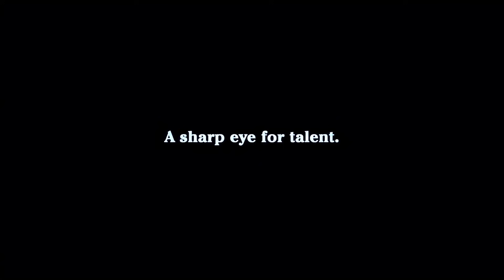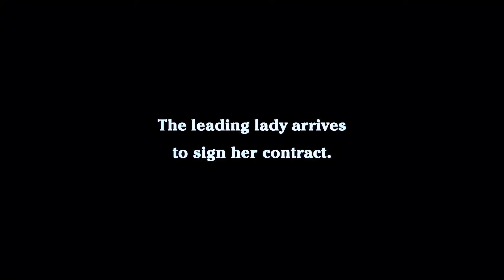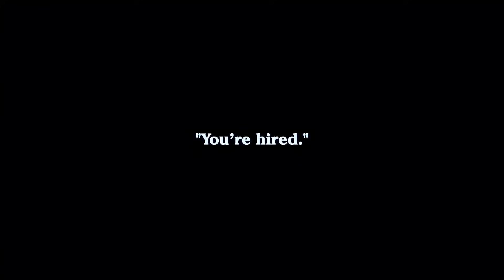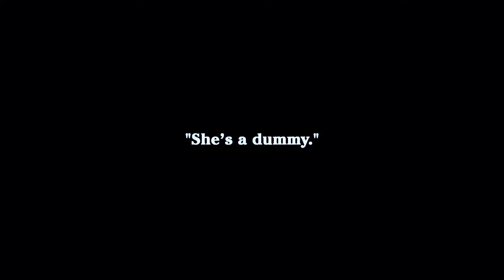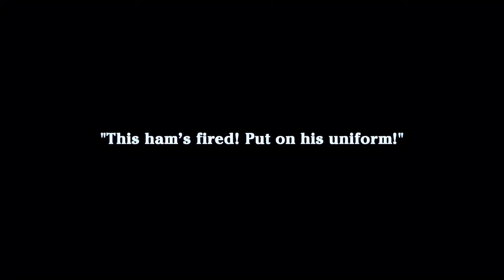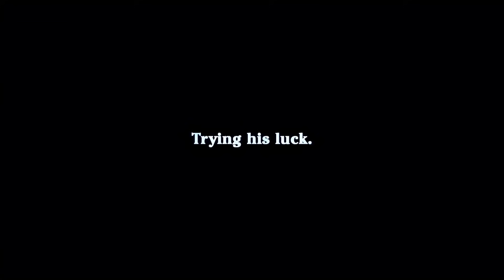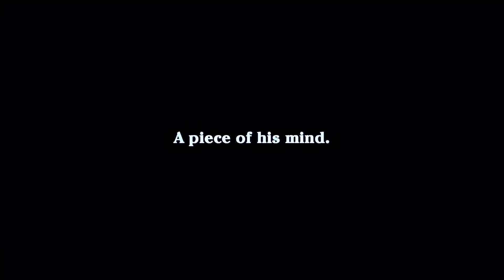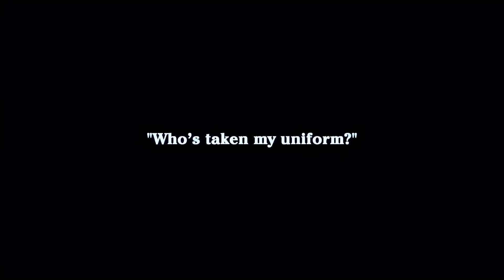His New Job (1915) - 1st CHARLIE CHAPLIN Essanay Film - Gloria Swanson - Color (Laurel & Hardy)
The title is an inside reference to this being Chaplin's first of 14 Essanay films he made after leaving Mack Sennett's Keystone Studios.

Also one of Gloria Swanson's earliest screen appearances. She's the stenographer on the left that Chaplin speaks to when the movie begins.

It's the only film Chaplin shot at Essanay's Chicago studio. He found the facilities and climate (His New Job was shot in mid-winter) not to his liking, and Chaplin soon relocated back to California.

Released on February 1st, 1915 by Essanay Studios.